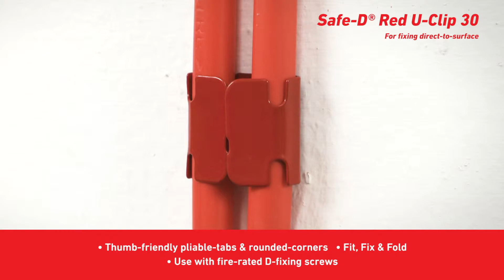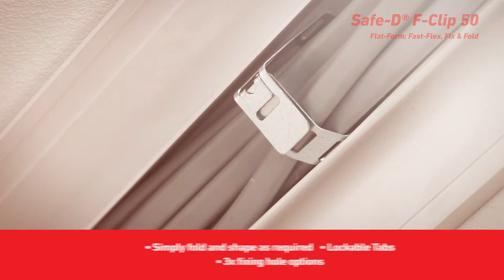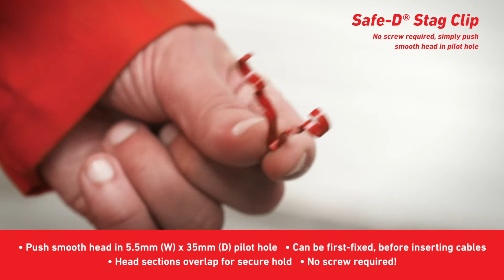D-Line Safe-D Cable Supports Full Range - 2019 - (UK)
D-Line Safe-D Fire Clips - Fast-Fit & Fire Rated Fixings

Clip & Comply to 18th Edition Regulations

Having invented the first fire-rated clips that could be fixed to substrates, or in PVC trunkings, D-Line acknowledge how cable management can literally be a matter of life and death in fire conditions, requiring an uncompromising approach to installations.

At D-Line we offer innovative ranges that uniquely satisfy regulatory and best practice requirements. Our fire clips have been designed after extensive research and development, with technical features and installer benefits that deliver outstanding value and quality.